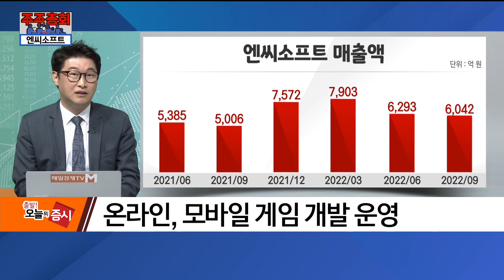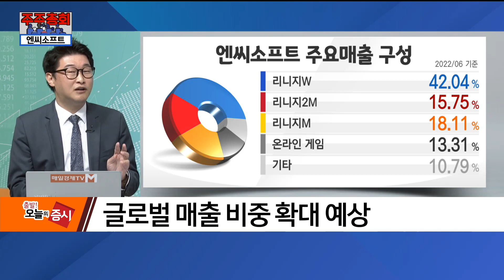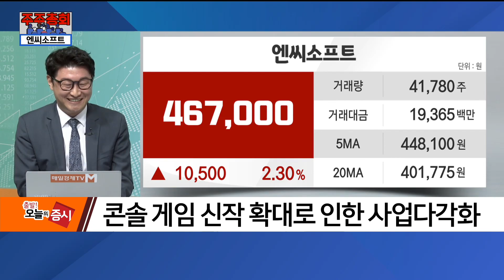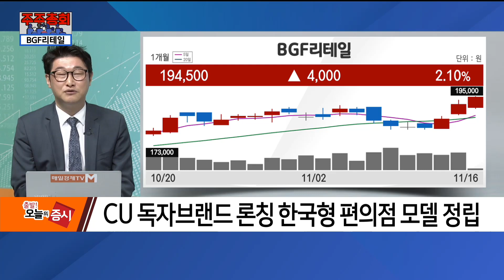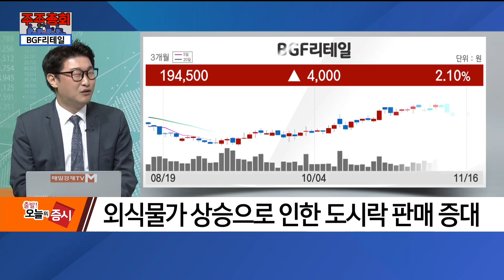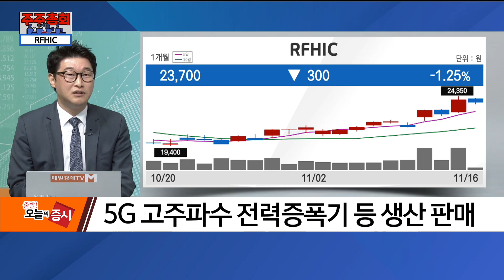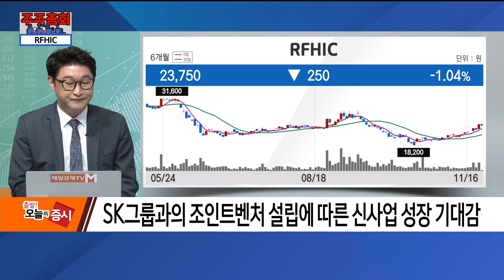[주주총회] 엔씨소프트·BGF리테일·RFHIC / 주주총회 / 매일경제TV